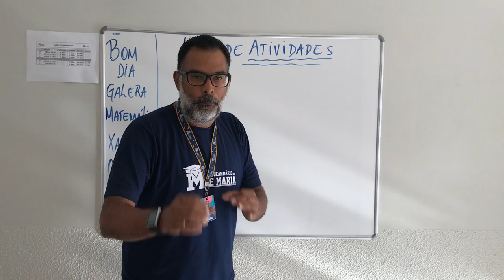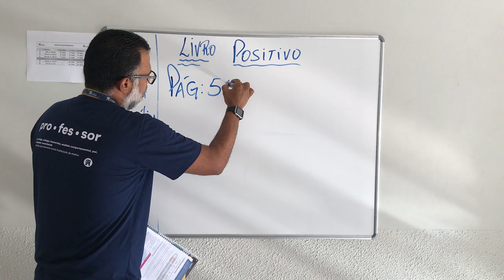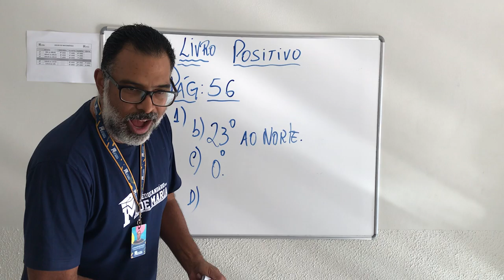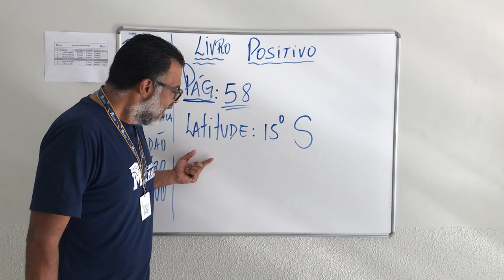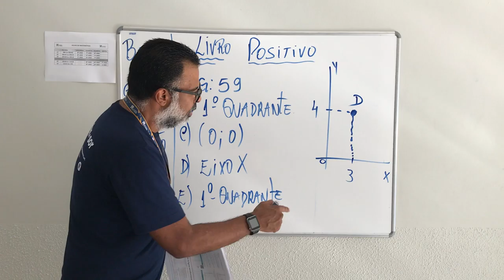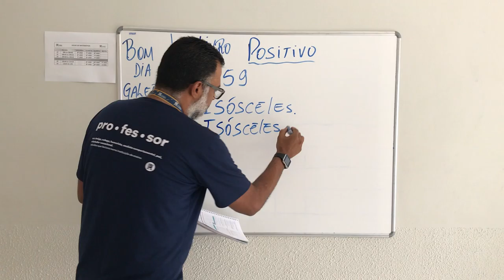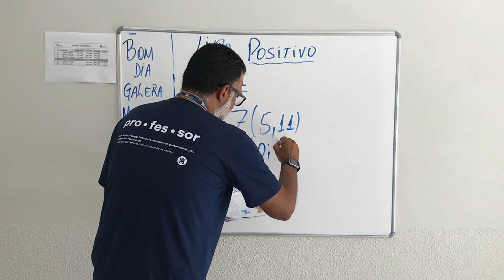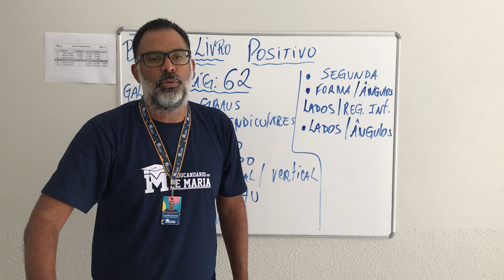6° Ano - Aula 19 - Correção de Exercícios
Vídeo aula para alunos do 6º ano.